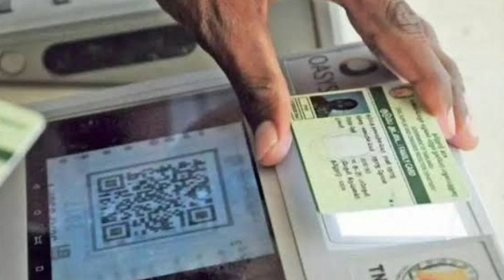ரேஷன் அட்டை உள்ளவர்களுக்கு முக்கிய அறிவிப்பு | Ration card latest news tamil | NPHH | PHH | PHHAAY